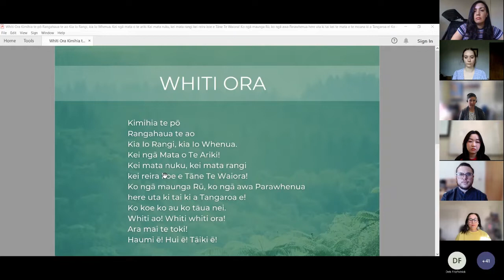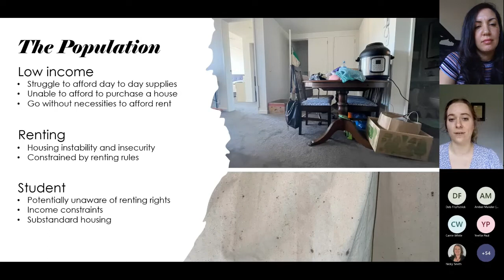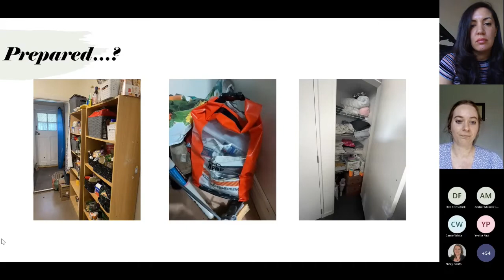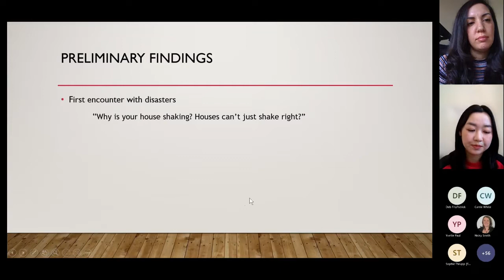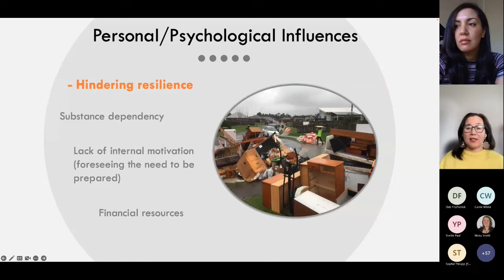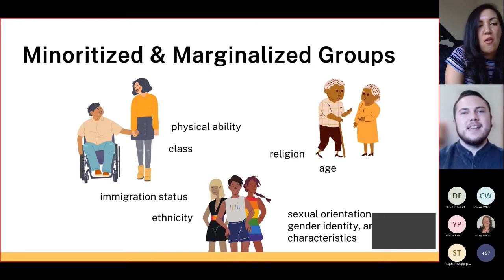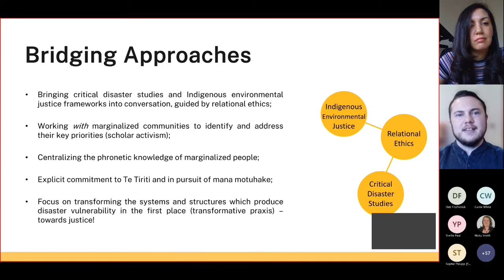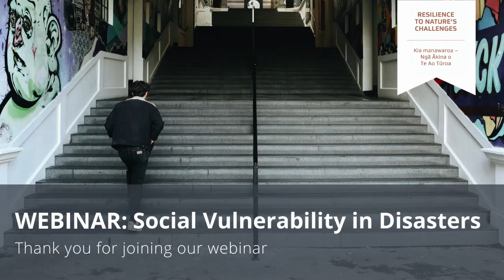Social Vulnerability in Disasters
A team of researchers led by Dr Denise Blake (Te Herenga Waka Victoria University of Wellington) and Dr Shiloh Groot (The University of Auckland) are investigating the impacts of disasters on vulnerable lives, including homeless people, low socio-economic renters, migrant communities and people who inject drugs. What are the impacts faced by these communities? How and why have they been left out of disaster risk reduction efforts, and how can we address these gaps?